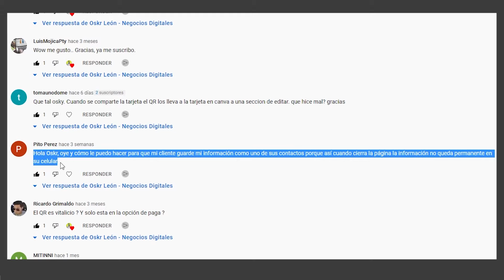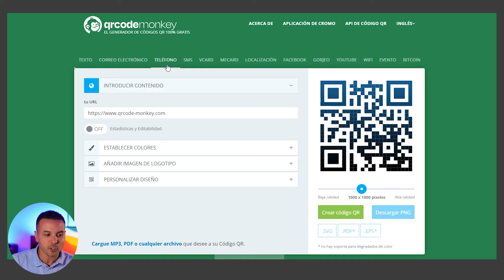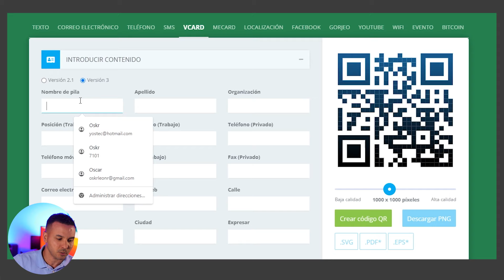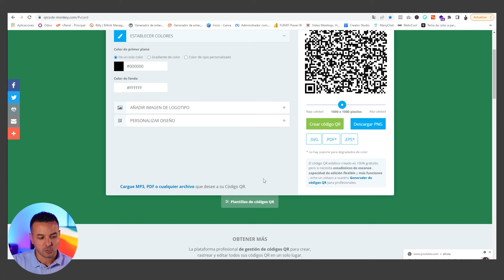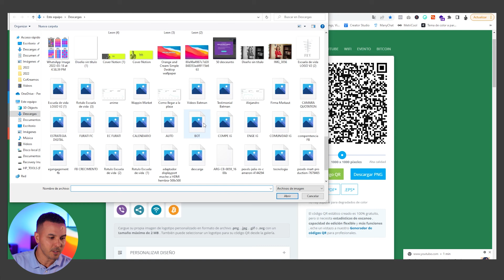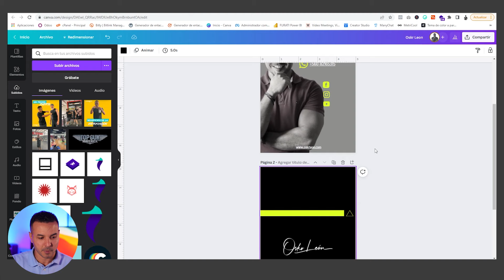Como hacer un CÓDIGO QR con tus datos personales I Tarjeta de presentación Digital VCARD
En este video te comparto Como hacer un CÓDIGO QR con tus datos personales I Tarjeta de presentación Digital VCARD paso a paso para que puedas crear tu tarjeta de contacto digital.

▶En este video aprenderás a Cómo hacer una TARJETA de Presentación DIGITAL INTERACTIVA - Tutorial paso a paso

00:00 I Introducción
00:36 I Pagina para crear código QR
00:52 I Cambiar idioma
01:05 I Menú de opciones
01:41 I Vcard
02:07 I Ingresar datos
04:32 I Generar código QR
05:17 I Agregar a Canva
07:23 I Recomendación

¡Un abrazo!